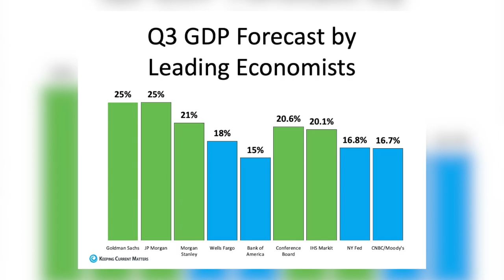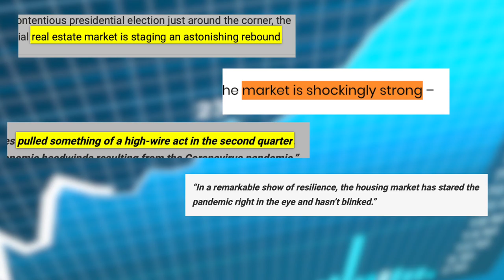How's the Housing Market? Sept 2020 Predictions Lakewood Ranch 🤔🏡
It's difficult to know what's happening with the Housing Market. Get your September 2020 Prediction in Housing Market for Lakewood Ranch. 🤔🏡

The market has been an absolute roller coaster! 😜⬇⬆ It's best to follow the analyst that share their insights.  Watch the video. 🎥

What’s happening in our real estate market globally. That’s the question of the hour.  Well, first off let me just start off by saying that I’m just reporting what analysts and real estate experts across the nation are predicting. I, nor anyone else, can control or predict what will actually happen. According to Goldman Sacks, JP Morgan, Wells Fargo, Bank of America, and several other analysts, they are predicting economic growth in the third quarter ranging from fifteen to twenty-five percent. A graph statistic from Opportunity Insights shows that most businesses ranging from health care to transportation, all had a decline in consumer spending in the first half of the year with the exception of Groceries, which actually went up.  So, it’s good news that the predictions from analysts are that we will see progress in the third quarter as compared to the first half of the year.  In fact, according to Lisa Shalett the CIO of Morgan Stanley, she states and I quote, “Indeed, the worst ever GDP reading could be followed by the best ever growth in the third quarter.”  So we are starting to see a rebound!  Small businesses obviously have been impacted due to the issues that are happening across the globe.  But how has this impacted the real estate market nationally?  How have we recovered there?  Well, I’m going to show you a few quotes from several economists and real estate analysts regarding the recovery of the housing market and it’s very interesting. It almost reads like a movie trailer here.  Realtor.com says “Astonishing Rebound”…...Housing Wire  “Shockingly Strong!”   ATTOM Data Solutions “Pulled something of a high-wire act in the second quarter” ...Zillow. “Stared the pandemic right in the eye and hasn’t blinked.”   Meyers Research. “Has been nothing short of remarkable.” So it seems that housing may play a critical role in the recovery.  Since about the middle of May the weekly showings of housing, people are out in full force looking at homes across the nation.  People are looking at homes now more than they have been previous throughout the entire year.  According to the National Association of Realtors The Housing Market Index looks into four things- Demand, Supply, Price and Time on the Market.  It combines those together and creates an index.  We saw a rise and a dip down, and now we are above what we were in February of this year. It shows that we are recovering strongly.  So the question is, what’s going to happen with pricing.  What should you do? Well, continue watching my video series and we will get into more details on that.  Cynthia Porpora with ICON Group and eXp Realty.  And as always, let us know if there’s anything at all we can do for you!

Domenico & Cynthia Porpora
ICON Group with eXp Realty

LIC#SL3365089
BROKERAGE: eXp Realty